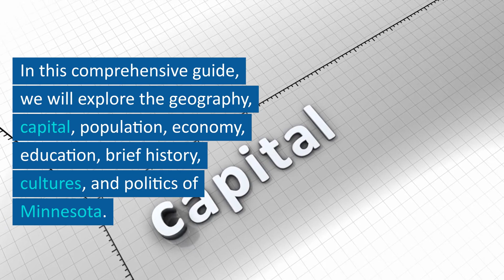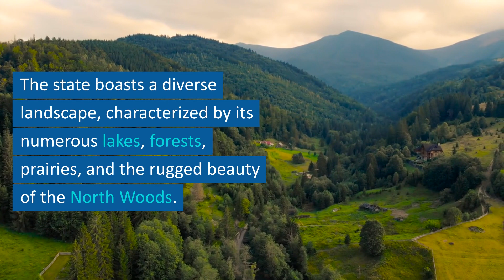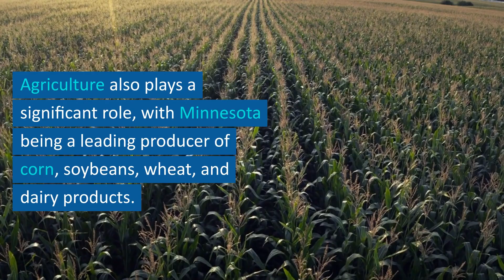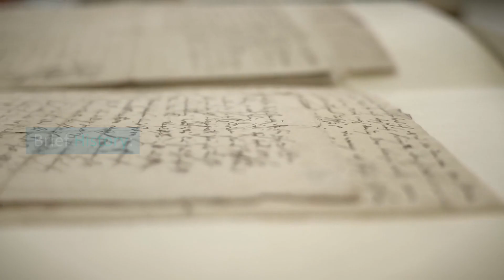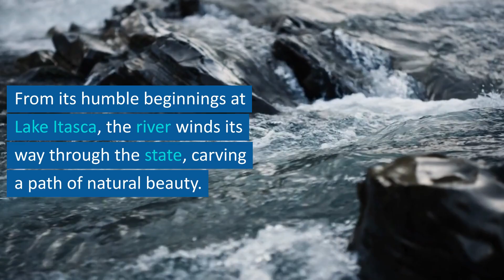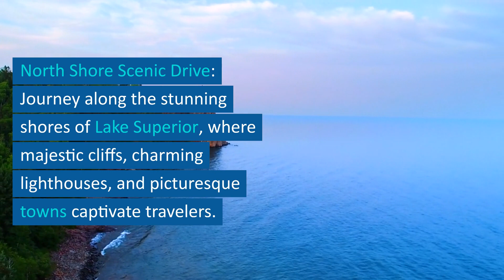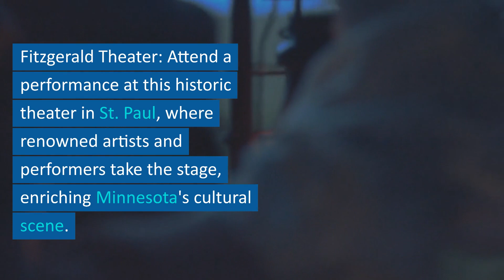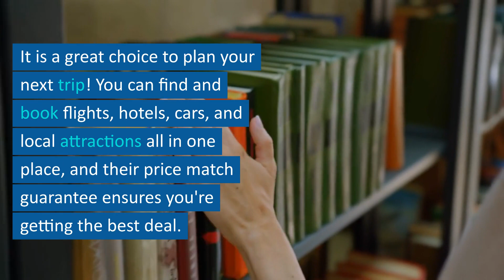Crash Course: Minnesota State, USA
Welcome to our crash course on Minnesota, a state known as the "Land of 10,000 Lakes" and famous for its natural beauty, vibrant culture, and thriving economy. In this comprehensive guide, we will explore the geography, capital, population, economy, education, brief history, cultures, and politics of Minnesota. We will also share some interesting stories and examples to captivate our readers. Additionally, we will highlight the top 12 attractions that make Minnesota an enticing destination. Let's delve into the wonders of Minnesota together!

1. Geography:
Minnesota is located in the Midwestern region of the United States. It is bordered by Canada to the north, Lake Superior and Wisconsin to the east, Iowa to the south, and North Dakota and South Dakota to the west. The state boasts a diverse landscape, characterized by its numerous lakes, forests, prairies, and the rugged beauty of the North Woods.

2. Capital:
The capital of Minnesota is St. Paul. Situated along the Mississippi River, St. Paul is known for its historic architecture, cultural institutions, and vibrant arts scene. Together with neighboring Minneapolis, the Twin Cities form a dynamic metropolitan area that serves as the economic and cultural hub of the state.

3. Population:
As of the 2020 census, Minnesota has an estimated population of approximately 5.7 million people. The state is renowned for its welcoming and inclusive atmosphere, attracting residents from diverse backgrounds. Minnesotans are known for their strong sense of community, commitment to education, and love for outdoor activities.

4. Economy:
Minnesota has a diverse and robust economy. Key industries include manufacturing, healthcare, finance, technology, and agriculture. The state is home to several Fortune 500 companies and has a strong entrepreneurial spirit. Agriculture also plays a significant role, with Minnesota being a leading producer of corn, soybeans, wheat, and dairy products.

5. Education:
Minnesota takes pride in its excellent education system. The state is known for its high literacy rates, strong public schools, and esteemed universities. Institutions like the University of Minnesota, Macalester College, and Carleton College attract students from around the world, contributing to the state's intellectual and cultural vibrancy.

6. Brief History:
Minnesota's history is deeply intertwined with Native American cultures, European exploration, and settlement. Native tribes, including the Dakota and Ojibwe, have inhabited the region for thousands of years. European fur traders and explorers arrived in the 17th century, followed by the establishment of fur trading posts and missionary settlements. Minnesota became the 32nd state of the United States in 1858.

7. Culture:
Minnesota's culture reflects the fusion of diverse influences. Native American traditions, Scandinavian heritage, and immigrant communities have shaped the state's cultural fabric. The arts scene thrives in Minnesota, with world-class theaters, museums, and music festivals showcasing local and international talent. Sports, particularly ice hockey and football, hold a special place in the hearts of Minnesotans.

8. Politics:
Minnesota has a politically diverse landscape, with a mix of conservative and liberal viewpoints. The state has a strong tradition of civic engagement and is known for its high voter turnout. Minnesota has produced notable political figures and has a reputation for progressive policies in areas such as healthcare, education, and environmental conservation.

Now, let's dive into some interesting stories and examples to engage our readers:

Story 1: The Mighty Mississippi
The Mississippi River flows through Minnesota, offering picturesque scenery and recreational opportunities. From its humble beginnings at Lake Itasca, the river winds its way through the state, carving a path of natural beauty. Along its banks, charming river towns like Red Wing and Winona beckon visitors with their historic charm, vibrant arts scene

, and water-based activities.

Story 2: The Mall of America
Minnesota is home to the Mall of America, the largest shopping and entertainment complex in the United States. Located in Bloomington, near Minneapolis, this iconic mall attracts millions of visitors each year. With over 500 stores, a vast amusement park, an aquarium, and countless dining options, the Mall of America is a shopper's paradise and a must-visit destination.